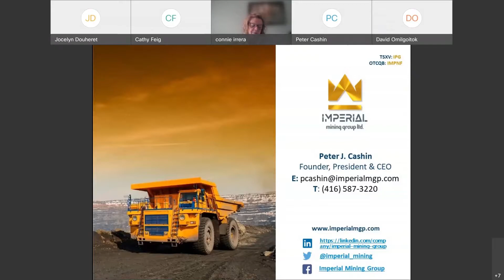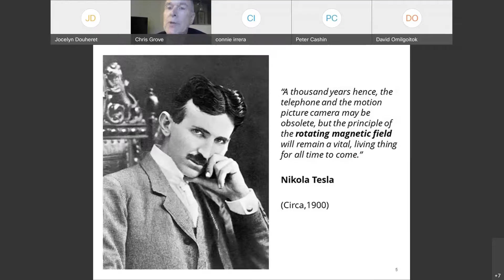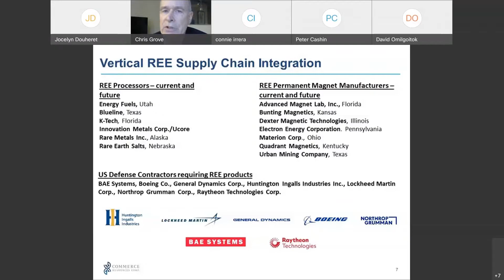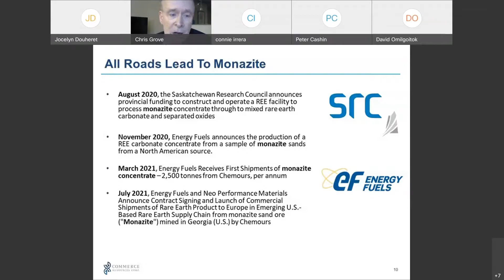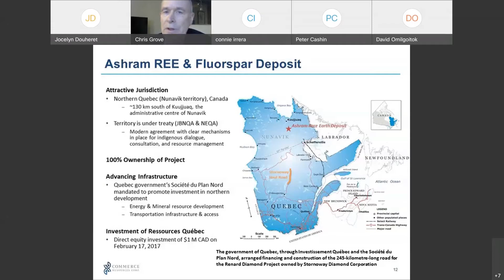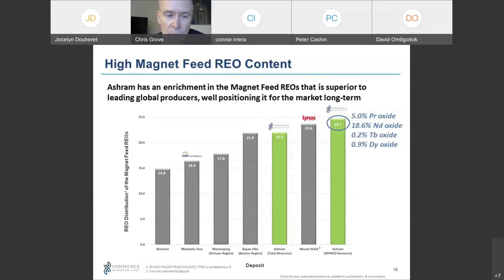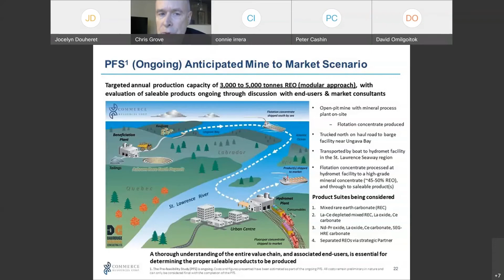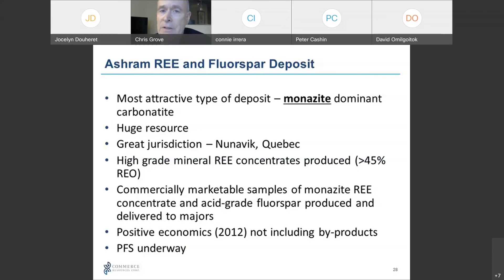Mining & Energy Opportunity in Nunavut & Quebec's north: CanArctic Conference & Procurement Outlook.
Join us for the presentation of Commerce Resources (TSXV: CCE) on Canadian Arctic Procurement Outlook (CanArctic) event. President, Chris Grove presented on Mining & Energy Opportunity in Nunavut & Quebec's north: CanArctic Conference & Procurement Outlook.

Learn more about the company and its deposit on commerceresources.com